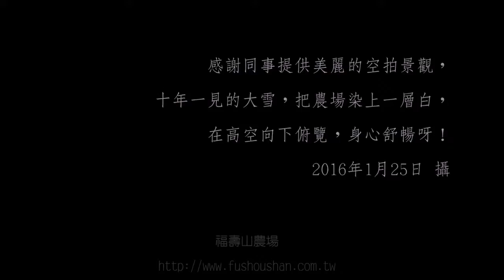20160125雪後天晴－空拍 浮水印